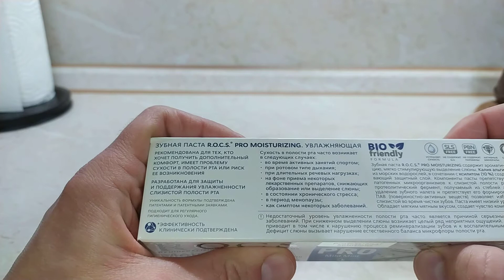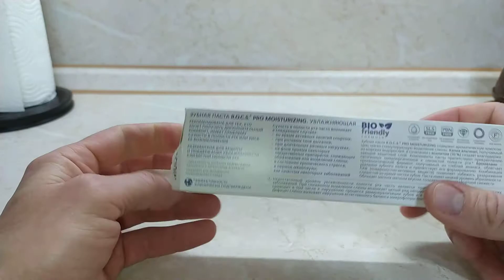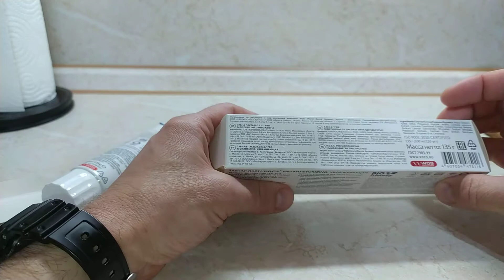Зубная паста R.O.C.S. PRO Mild Mint Moisturizing комфорт и дополнительное увлажнение полости рта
Зубная паста R.O.C.S. PRO Moisturizing "Увлажняющая" рекомендована для тех, кто хочет получить дополнительный комфорт, имеет проблему сухости в полости рта или риск ее возникновения. Разработана для защиты и поддержания увлажненности слизистой полости рта.

Эта запатентованная формула была многократно протестирована в клинической практике и показала свою высокую эффективность. Применение зубной пасты R.O.C.S.® PRO MOISTURIZING дает ощущение комфорта, чистоты и свежести на длительное время.

Зубная паста R.O.C.S.® PRO MOISTURIZING содержит ароматическую композицию, мягко стимулирующую выделение слюны.